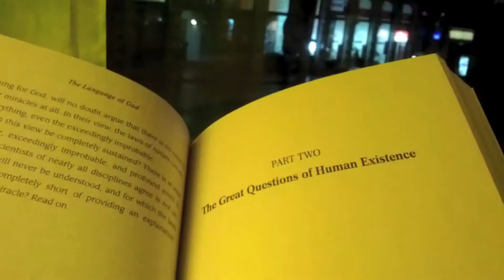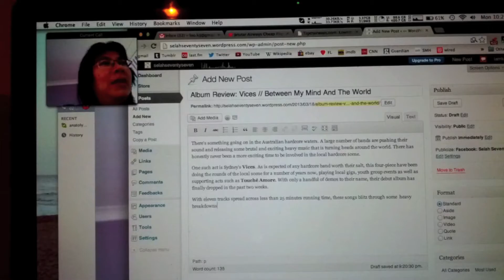2013 Part 1 of 2: One Second A Day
In which I sit on public transport and go to a bunch of gigs.